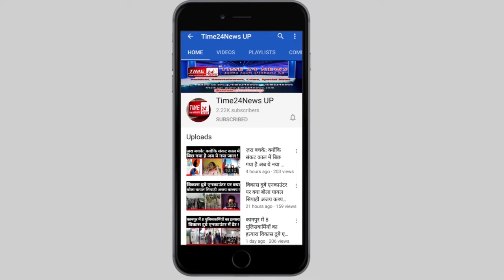दिनभर की छोटी बड़ी खबरें !